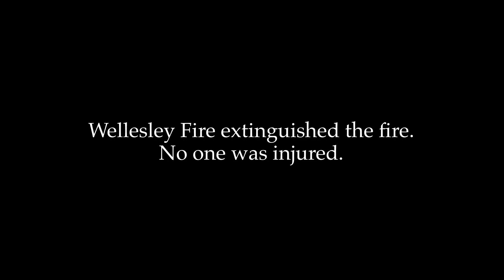Car Fire at Mass Bay Community College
On January 6, 2024 the Wellesley Fire Department and Police Department responded to Mass Bay Community College for a car fire. Mass Bay Police were already on scene. Wellesley Fire extinguished the fire and no one was injured. The fire is not believed to be suspicious.